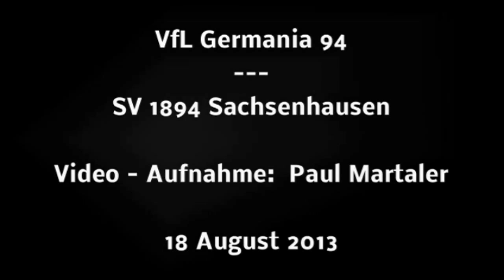VfL Germania 1894 - SV 1894 Sachsenhausen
Aufnahme: 18 August 2013